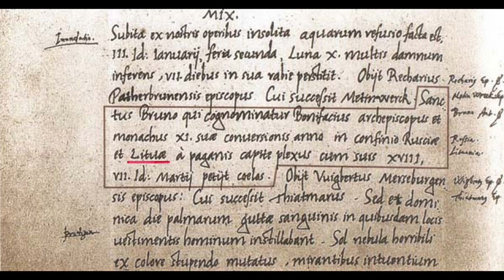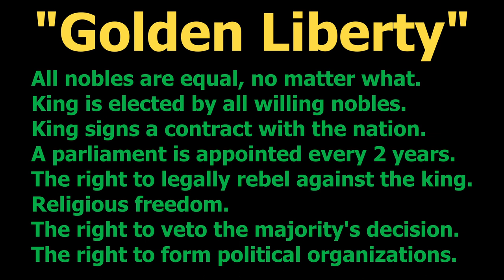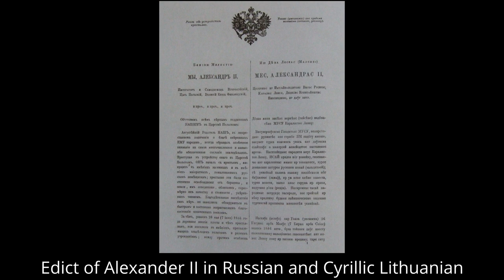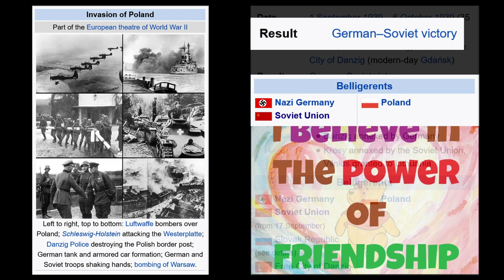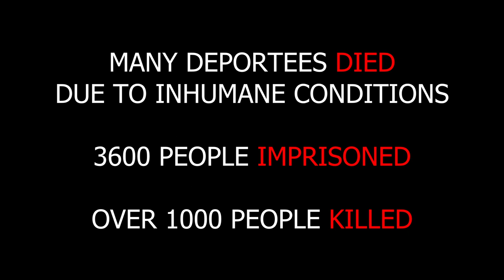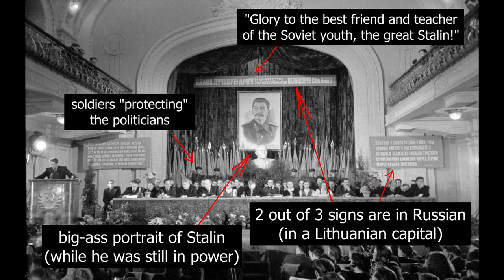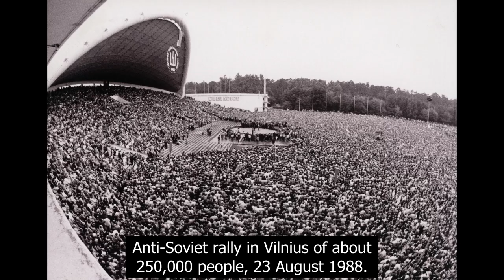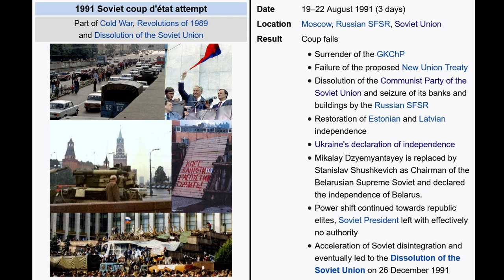Lithuania's history with Russian oppression (a brief overview)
Tankies go home.
By wikipedia, the free encyclopedia.

Music from the Age of Empires 3.

00:00 - Intro to the video and Lithuania
01:10 - Struggle against Russian monarchs
02:34 - Cadet Revolution and its consequences
05:46 - January Uprising and further crackdown
07:51 - Lithuanian press ban
08:53 - Before and after WW1
09:38 - WW2 and the soviet struggle
11:08 - Sovietization or death
13:14 - NKVD prisoner massacres and other
14:32 - WW2 ends, Stalin picks up the pace
17:25 - Sąjūdis and independence movement
19:32 - Soviet retaliation (tanks)
21:39 - Independence, finally
22:35 - Final thoughts

Yes, I trust wikipedia on this one. No, it's not controlled by the jews.